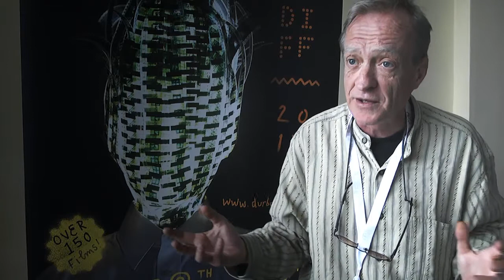DIFF TV episode 6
In this episode we speak to Andrew Worsdale, director of "DURBAN POISON"